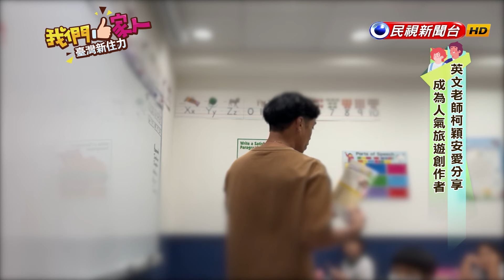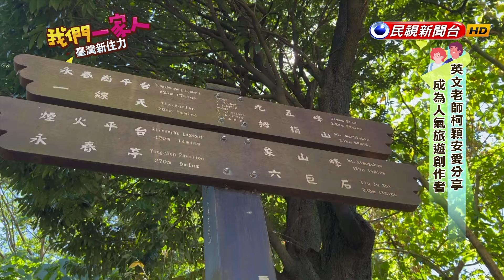從美國勇敢跨出舒適圈，來臺五年的他，經常在網路上分享生活、短影片，更鼓勵大家到各地旅行增長見聞｜美國－柯穎安 Andre Remy Carrillo｜【我們一家人】20231110｜民視新聞台｜移民署